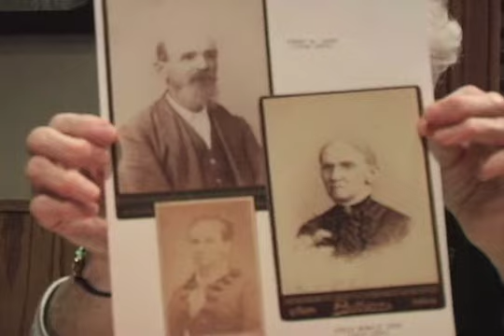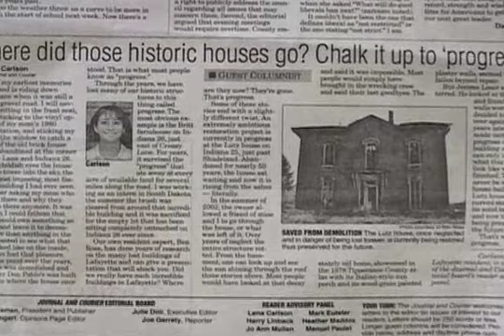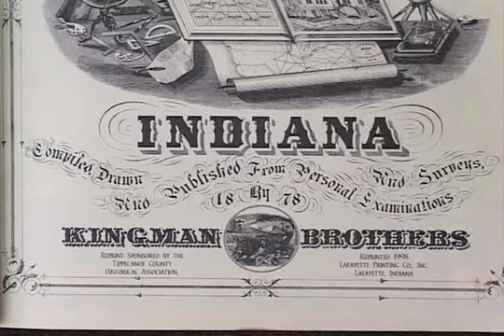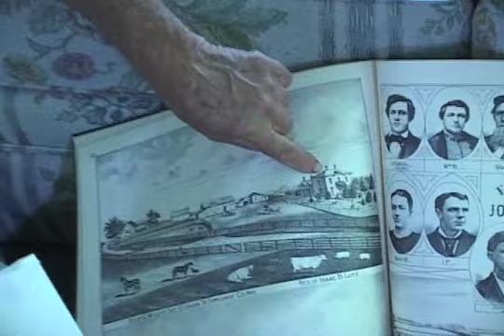The Story of The Old Brick #2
Jerome Loser was 75 years old when he undertook the task of stabilizing a decaying old civil war era Italianate brick house. "The Story of the Old Brick" explores the history of the old house and documents the four-year effort of Jerome and his family to stop this historic home from decaying into history.